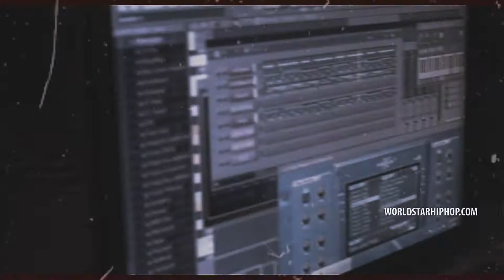(FREE) Lud Foe Ft Nba YoungBoy | Homocide • [Beat]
Free Lud Foe Ft Nba YoungBoy Type Beat.